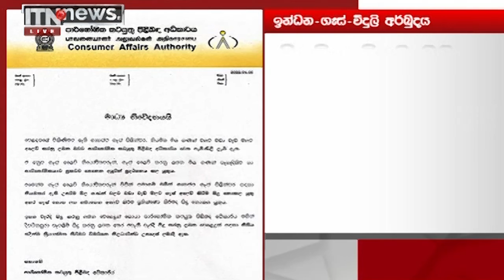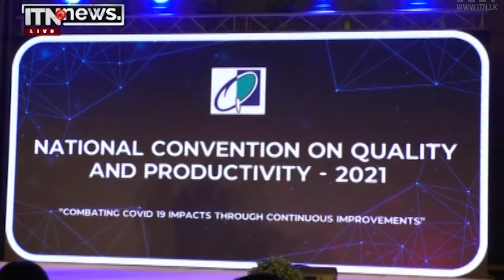ITN News Live 2022-04-07 | 12.00 PM